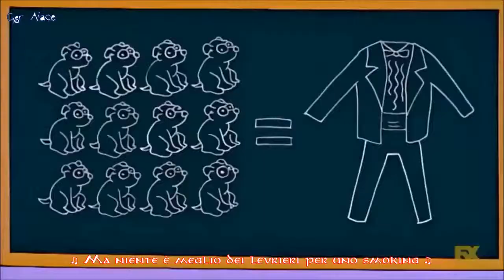[I Simpson] Mr. Burns | Two Dozen and One Greyhounds - See My Vest (Sub Ita)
La Carica delle Due Dozzine e Uno - Two Dozen and One Greyhounds

Lyrics

Mr. Burns:
Some men hunt for sport,
Others hunt for food,
The only thing I'm hunting for,
Is an outfit that looks good...

See my vest, see my vest,
Made from real gorilla chest,
Feel this sweater, there's no better
Than authentic Irish setter.

See this hat, 'twas my cat,
My evening wear - vampire bat,
These white slippers are albino
African endangered rhino.

Grizzly bear underwear,
Turtles' necks, I've got my share,
Beret of poodle, on my noodle
It shall rest.

Try my red robin suit,
It comes one breast or two,
See my vest.

Like my loafers? Former gophers -
It was that or skin my chauffeurs,
But a greyhound fur tuxedo
Would be best,

So let's prepare these dogs,

Nanny:
Kill two for matching clogs.

Mr. Burns:
Oh please, won't you see my vest!